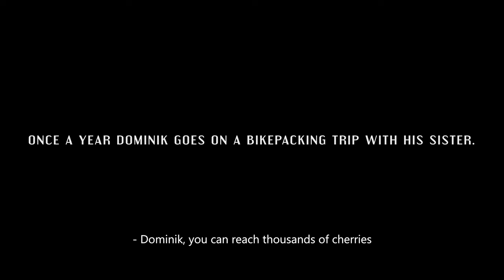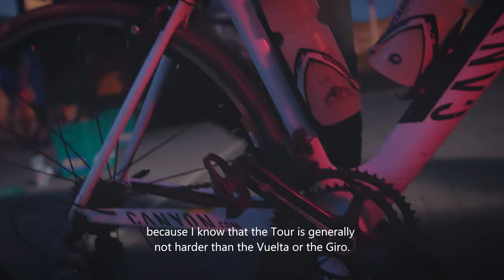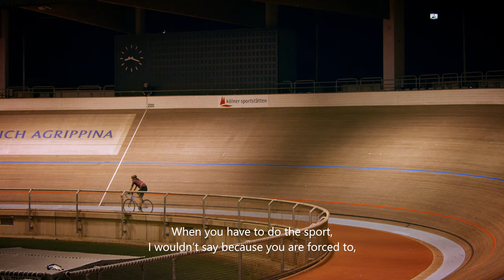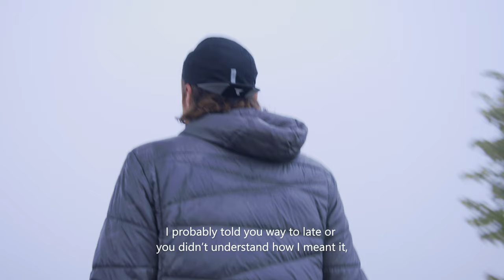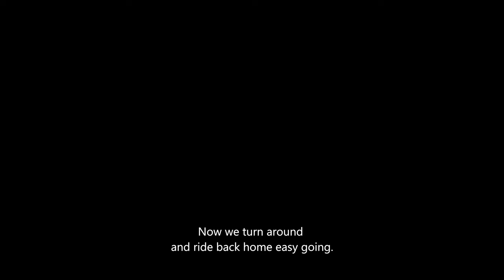Positive Rides - The race within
10 years after winning races, former professional roadbiker Dominik Roels realizes that the biggest challenge is to confront the pressure created by his own aspirations.
On a road bike adventure with his sister, he evaluates what really matters when he steps on a bike. Because the biggest challenge is always inside your head.

Production Company: VeyVey Films
Shot, Edited and Directed by Constantin Gross & Lukas Steinbrecher
Original Score by Ryan Vail
Sounddesign by Steffen Lohrey
Mixing by Lohrey & Benz
Featuring Dominik & Eva Roels

Special Thanks:
Family Roels, Felix Mindl, Albert-Richter-Bahn, Michael Domhardt, Hans Christian Hasselmann, Yorck Trösser